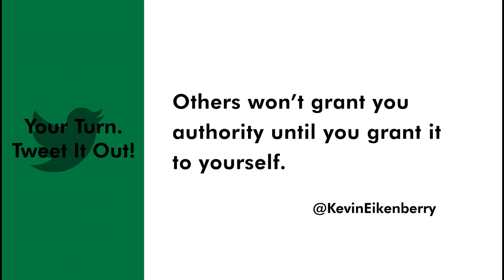Getting People to (Really) Listen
When it comes to getting people to listen, what steps can you take to ensure it's actually happening?